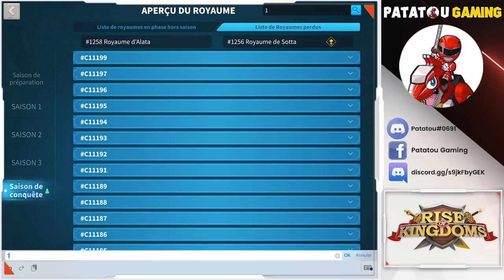TOUT A -60%! LE RETOUR! RISE OF KINGDOMS